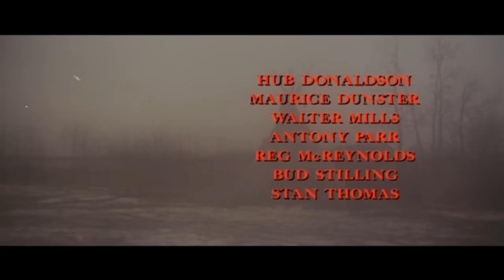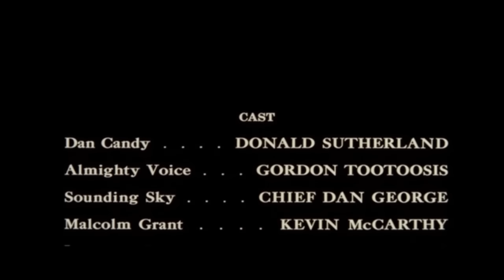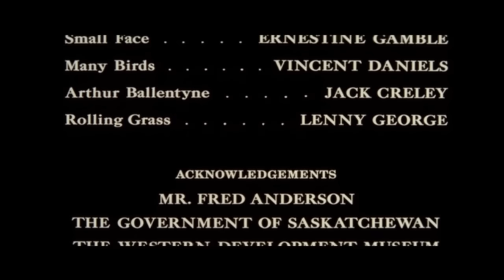La Ley de Dan Candy | Indios | Película del Oeste en Español | Vaqueros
Película del Oestes: La Ley de Dan Candy - Basada en un hecho real, esta es la trágica historia del fugitivo de Saskatchewan Almighty Voice (Gordon Tootoosis), un indio Cree que es arrestado por robar ganado del gobierno por hambre desesperada.

La Ley de Dan Candy (1974)
Director: Claude Fournier
Guionista: George Malko
Protagonistas: Donald Sutherland, Gordon Tootoosis, Jefe Dan George
Género: Western
País: Canadá
Idioma: Español
Fecha de estreno: 22 de febrero de 1974 (Canadá)
Lugares de rodaje: Battleford, Saskatchewan, Canadá

Argumento:
Basada en un hecho real, esta es la trágica historia del fugitivo de Saskatchewan Almighty Voice (Gordon Tootoosis), un indio Cree que es arrestado por robar ganado del gobierno por hambre desesperada.

Críticas:
"Donald Sutherland interpreta al policía Dan Candy como si el personaje supiera que está en una película y siguiera presionando para que fuera una película de acción y aventuras, o una película de venganza, o un western revisionista con un héroe que podría marcar la diferencia, pero no lo es. Es un docudrama histórico sobre una serie de tragedias domésticas relacionadas. Lo que significa que el desenlace está predeterminado, y después de insistir en que tiene algún poder para mejorar las cosas, se queda con los indios para presenciar cómo se desarrolla el final.

Esta es la clave de la verdadera fuerza de la película, que muchos encontrarían su mayor defecto. En efecto, es lenta para adaptarse a un estilo visual elegíaco. El tono y el efecto -esencialmente de tristeza y de impotencia ante la inevitabilidad histórica de todo- constituyen la verdadera sustancia de la película.

Es comprensible que no sea del gusto de muchos espectadores. Pero los realizadores merecen crédito por intentar abordar su material de esta manera, en lugar de optar por algo más rentablemente "emocionante". Dicho esto, hay que admitir que una producción a gran escala como ésta funciona con lo que parece ser un presupuesto de choque, y eso no ayuda. Ciertamente, no ayudó a la conservación de la película, la copia disponible en DVD es bastante mala. Pero de vez en cuando la fotografía alcanza la majestuosidad que el guión y el director reclaman, y aparecen momentos inquietantes y hermosos en la película, a menudo cuando menos te lo esperas.

No es realmente un éxito, pero de ninguna manera es simplemente un fracaso". Escrito por winner55 en IMDb.com

(título original) Alien Thunder
Australia Dan Candy's Law
Austria Ferner Donner
Canadá (título francés) Le tonnerre rouge
Dinamarca Indian Killer
Finlandia Intiaanitappaja
Alemania (título en caja de DVD) Kampf im Wilden Westen - Collection 1
Hungría Candy törvénye
Noruega Indian Killer
Polonia Prawo Dana Candy'ego
Suecia Indian Killer
Suecia (título de la caja de vídeo) Alien thunder
Reino Unido (título TV) Dan Candy's Law
EE.UU. (título de reedición) Dan Candy's Law
Alemania Occidental Ferner Donner

¡APÓYANOS!